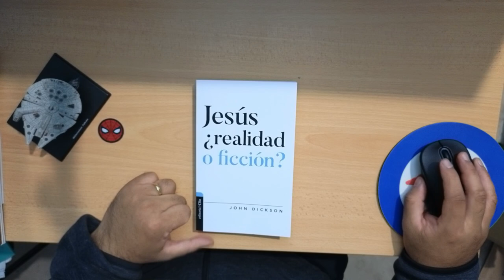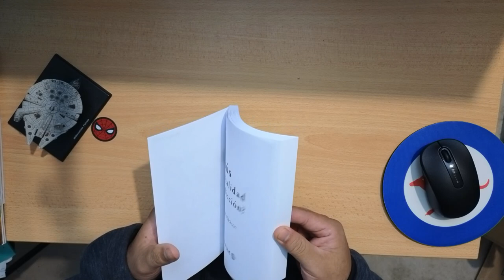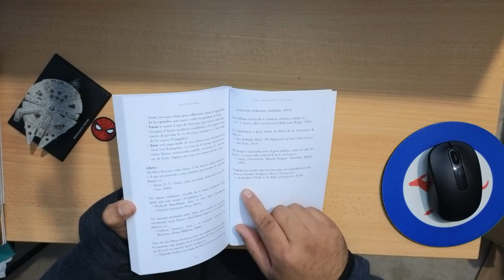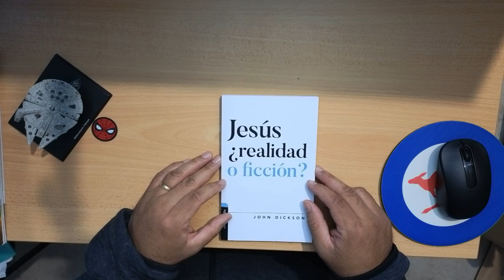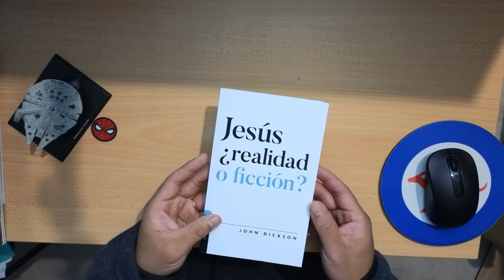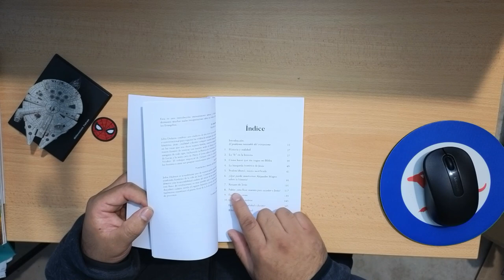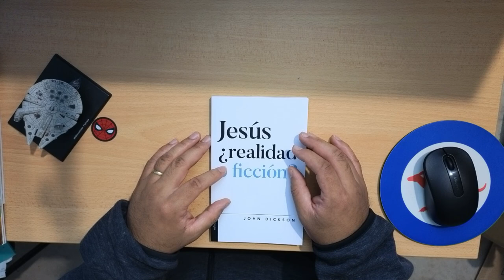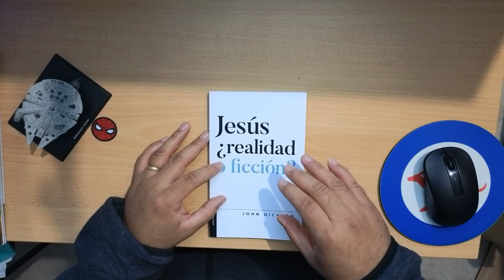Unboxing - Jesús ¿realidad o ficción? por John Dickson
Para comprar el libro de John Dickson, Jesús ¿realidad o ficción?:

Para comprar el libro de John Stanton,  Jesús y el Evangelio:

Para comprar el libro de James D. G. Dunn, Jesús recordado: El cristianismo en sus comienzos I:

Para comprar el libro de C. S. Lewis, Mero Cristianismo: